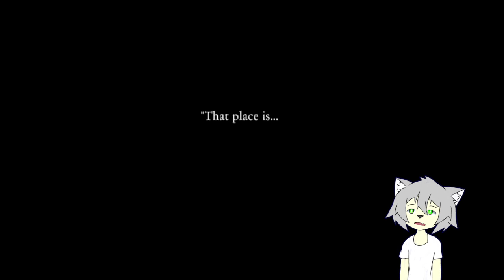Midnight Train - Try 1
i slammed my cοck on the train door